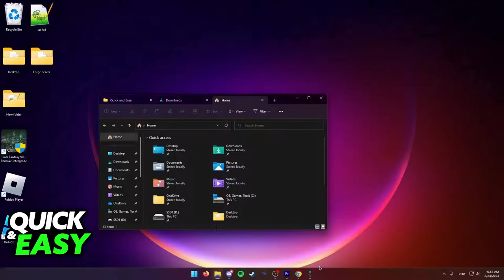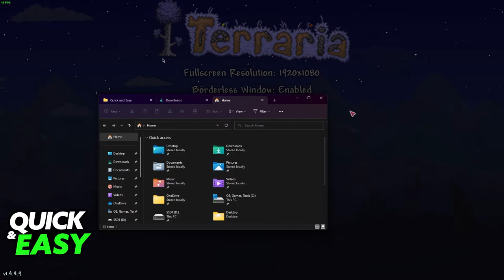How To Alt Tab Without Minimizing Game [ONLY Way!]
In this video I will show you how to alt tab without minimizing game.

I hope I have helped you with the video!